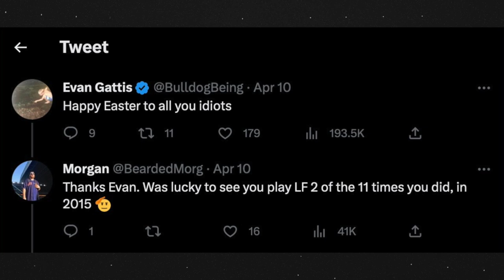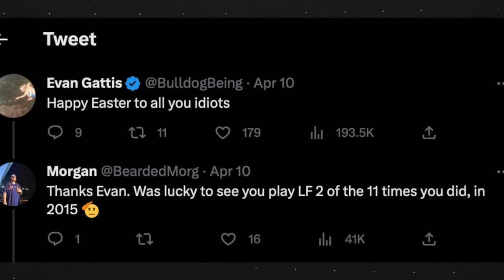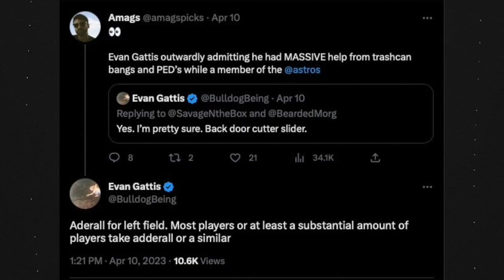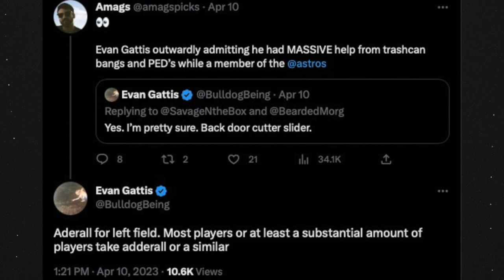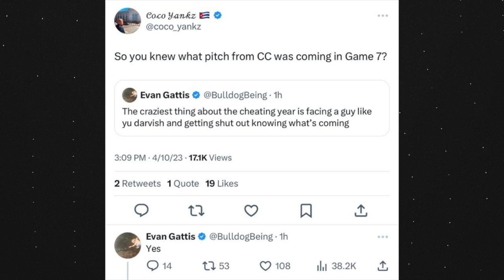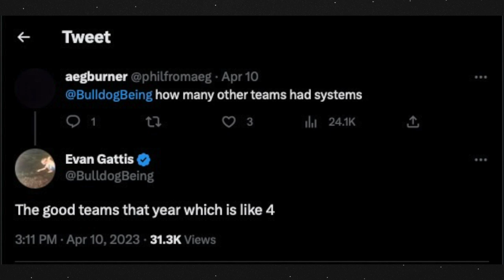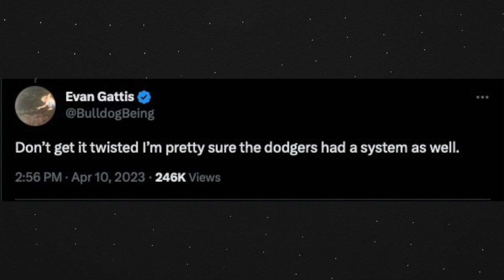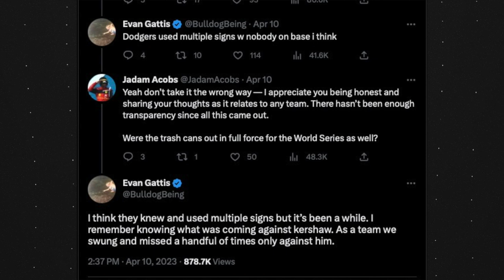Evan Gattis admits to Astros CHEATING and taking PED'S on Twitter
Evan Gattis responded to many fans on twitter. Admitting to cheating as well as taking PED's.